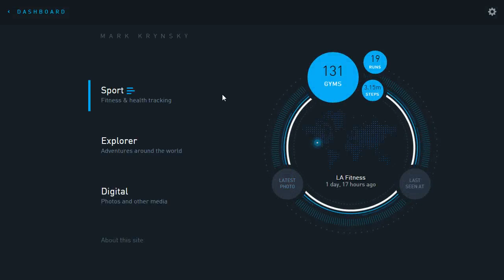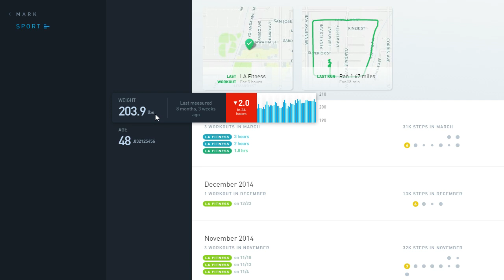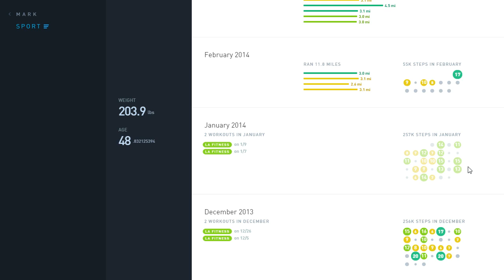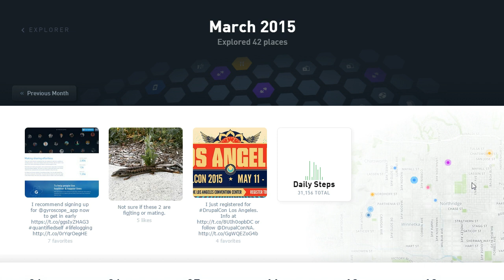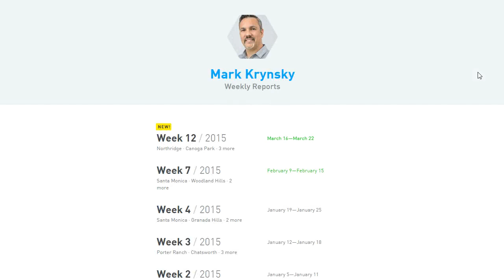Gyroscope Web Service Tour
This is a tour of the new Gyroscope web service.